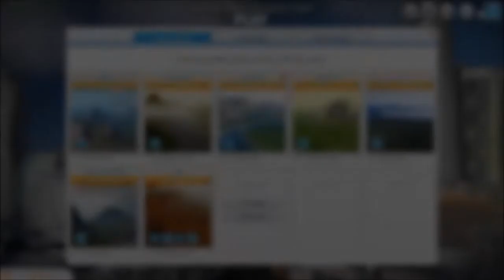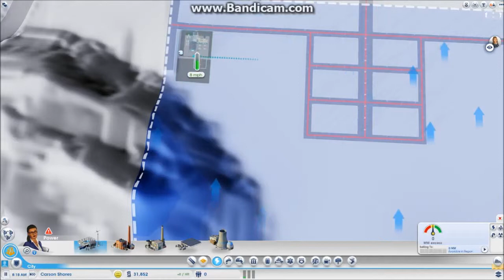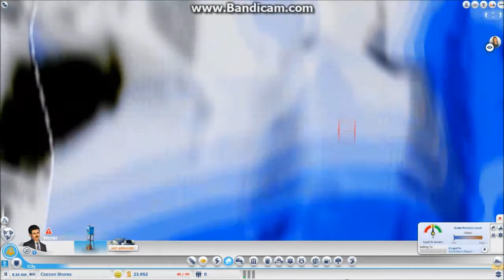SimCity #1 THE START OF GREATNESS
Hey, guys I am ready to start taking YouTube more seriously, My video of Sim City play through, yeah I am noob